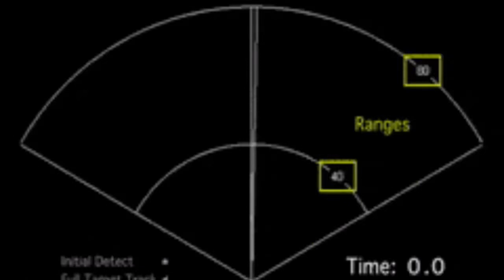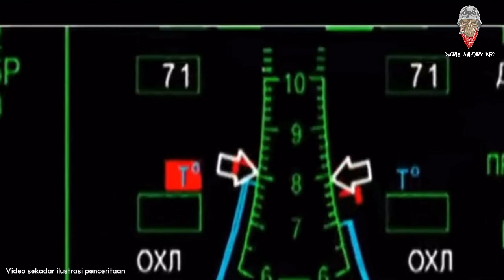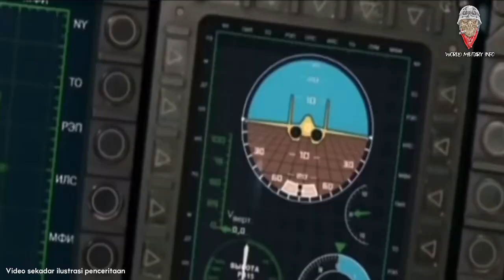DULU F22 RAPTOR BERTEMBUNG DENGAN SU30MKM,INI KALI F35A RAAF BERTEMU?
Nota: Atas sebab keselamatan, tanda panggilan kru udara adalah rekaan dan pertembungan itu adalah gabungan beberapa siri pertembungan dogfight seperti yang diceritakan oleh juruterbang TUDM.

Artikel : Haris Hussain NST
Edit/Translate : Admin